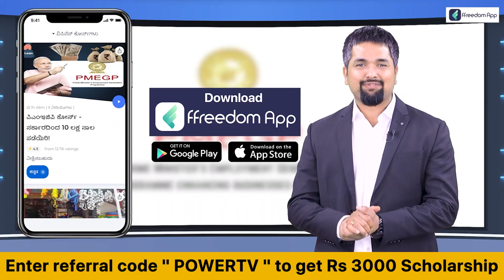Siddaramaiah : ಸರ್​ ಎರಡು ಕಡೆ ನಿಲ್ಲಬೇಕಂತೆ ನಿಲ್ತೀರಾ.? | Karnataka Election | Power TV News